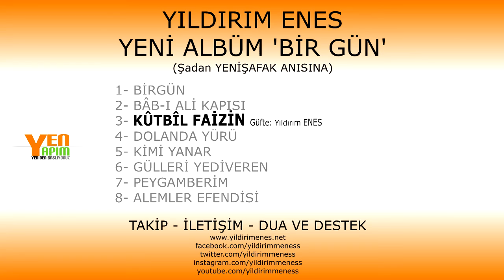Yıldırım ENES KÛTBÎL FAİZİN - 2016 Yeni Albüm 'BİR GÜN' (3. Eser)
Albüm: BİR GÜN (Şadan YENİŞAFAK Anısına)
Eser: KÛTBÎL FAİZİN
Güfte: Yıldırım ENES
Beste: Yıldırım ENES
Yıldırım ENES BİRGÜN isimli albümünden üçüncü eser Kutbil Faizin eseri sizlerle..

YETIM yazıp 4042'ye SMS yollayarak bir YETIM de siz sevindirin İnşaallah..